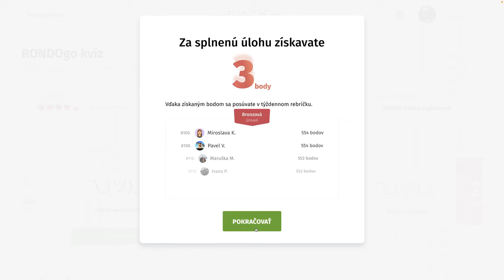RondoGO kvíz - XLV